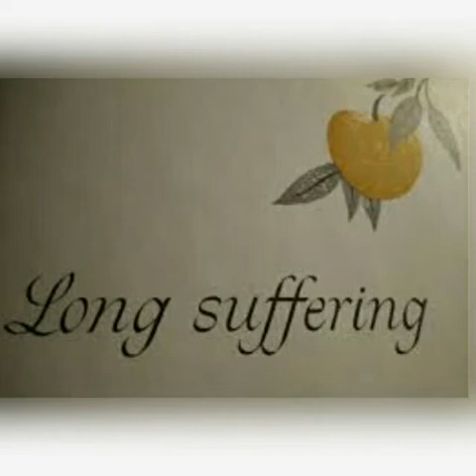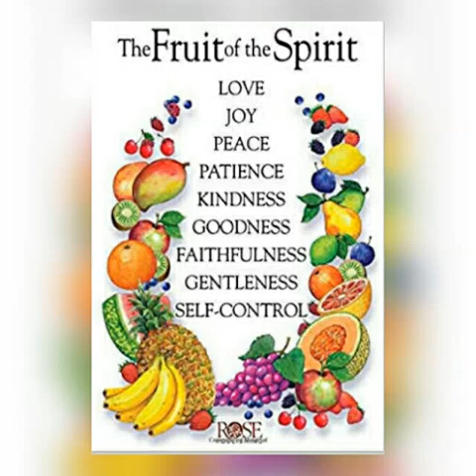thratchai thotta kaaran oruvan (TPM Sunday School Song Tamil)